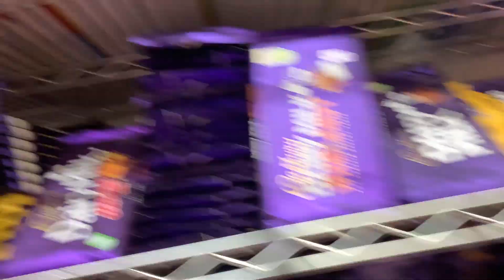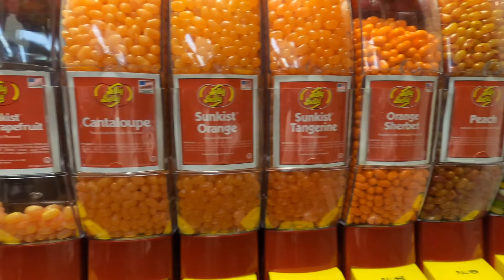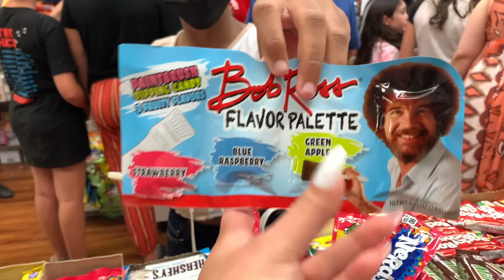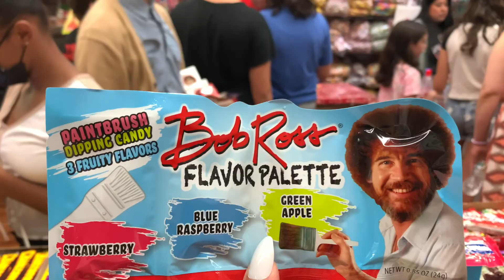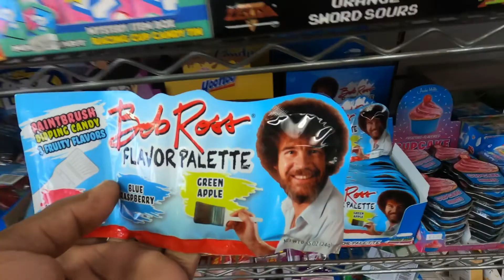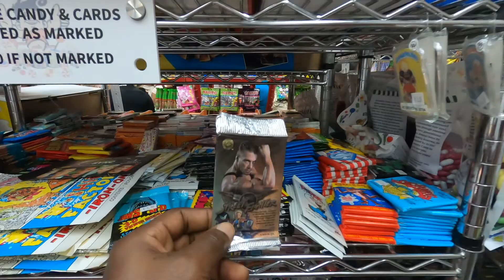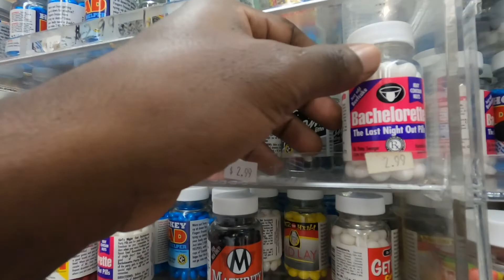THE OLDEST CANDY STORE | ECONOMY CANDY | NYC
HEY JRS SQUAD WELCOME BACK TO ANOTHER VIDEO TODAY WE ARE AT ONE OF THE OLDEST CANDY STORES IN NYC. ECONOMY CANDY HAS SO MANY DIFFERENT CANDIES FROM AROUND THE WORLD. YOU CAN ALSO FIND SOME OF YOUR FAVORITE CHILDHOOD CANDIES. DEFINITELY  A GREAT SPOT TO TRICK OR TREAT THIS HALLOWEEN

HELP US REACH OUR GOAL TO 1K